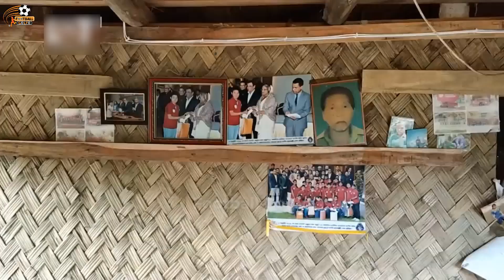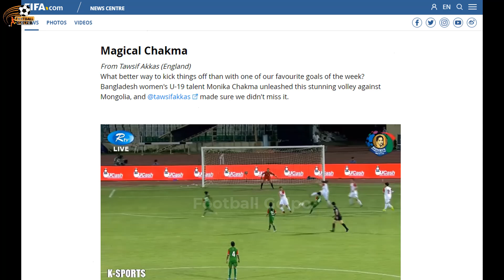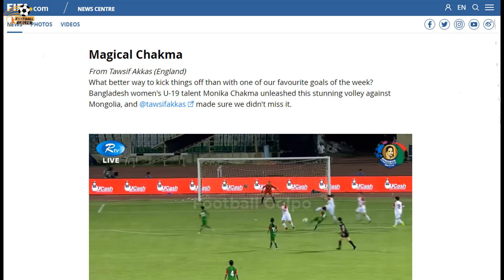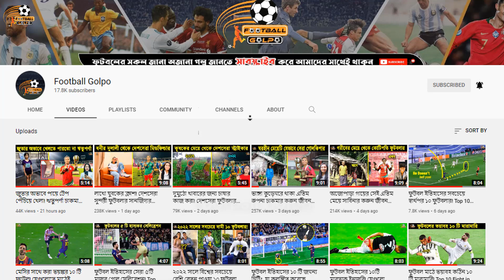টাকার অভাবে জাম্বুরাকে ফুটবল বানিয়ে খেলা মনিকা চাকমার করুন জীবন কাহিনী। Biography Of Monika Chakma